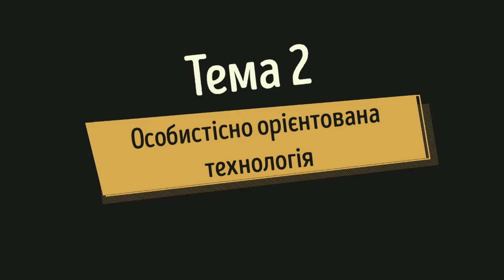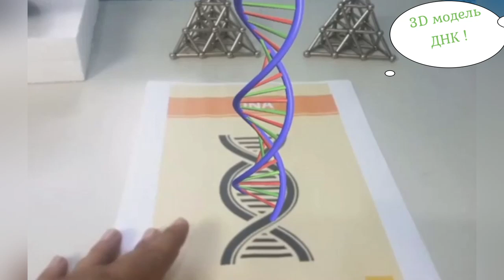Дистанційний курс "Сучасні освітні технології"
Дистанційний курс містить 8 тем:
технологія диференційованого навчання,
особистісно орієнтована технологія,
технологія навчання у співпраці,
проблемне навчання (STEM-освіта),
ігрові технології,
доповнена реальність в освіті,
лабораторія у смартфоні,
сучасні освітні інструменти